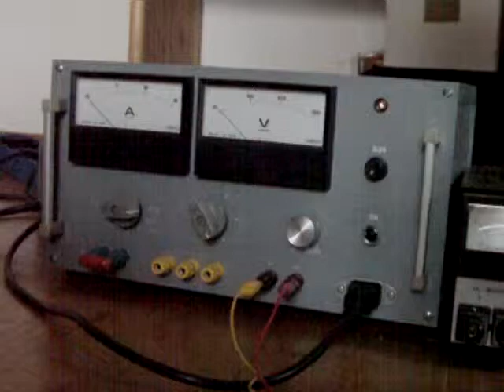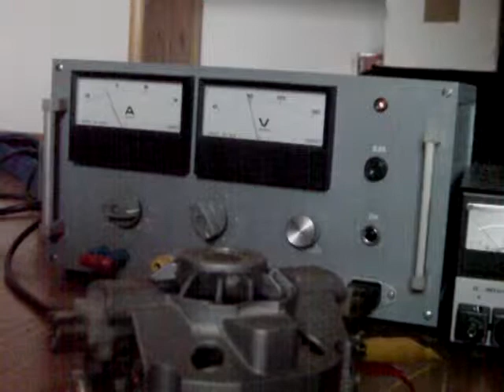Staubsaugermotor an 30V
Nur ein kurzer Test, der zeigt dass Staubsuagermotoren auch an Gleichspannungen im einstelligen Volt-Bereich laufen. Ja die Lager sind schon etwas kaputt.
Der Ton ist wie immer zu leise.